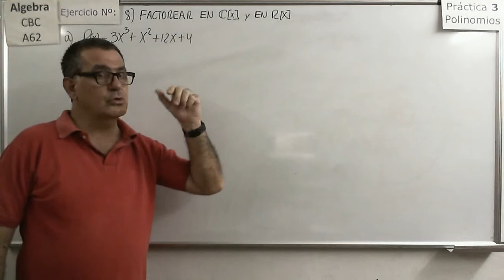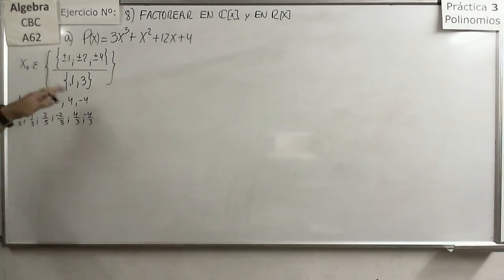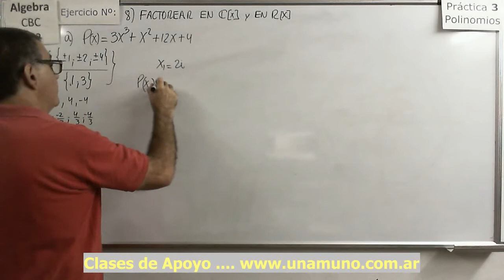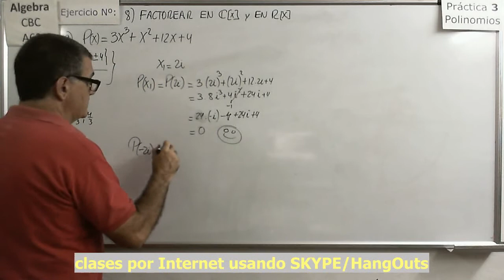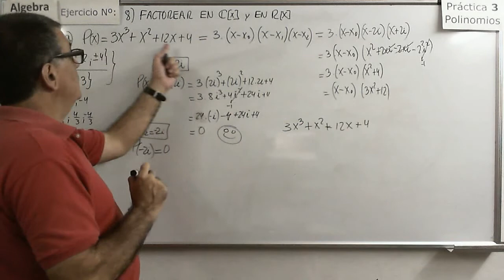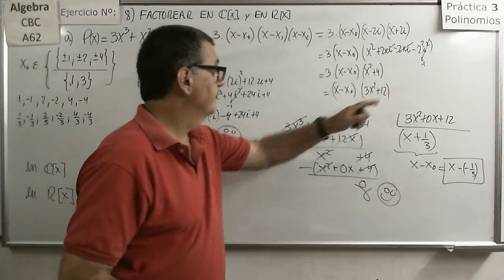Álgebra CBC A-62 Práctica 3 23 Ejercicio 8a